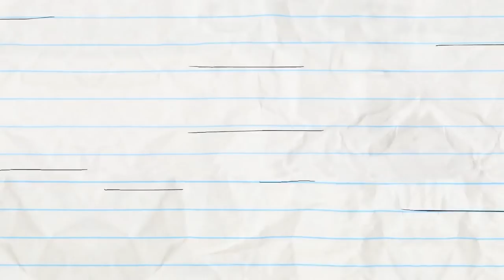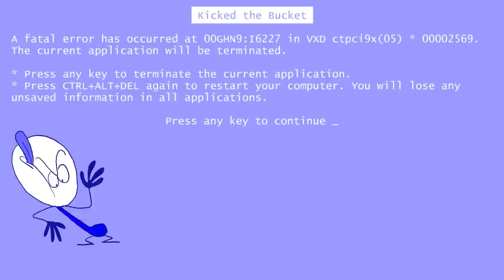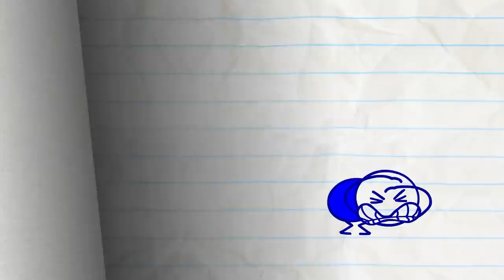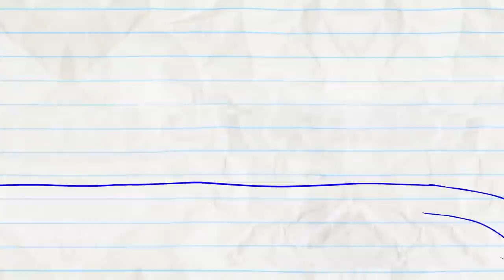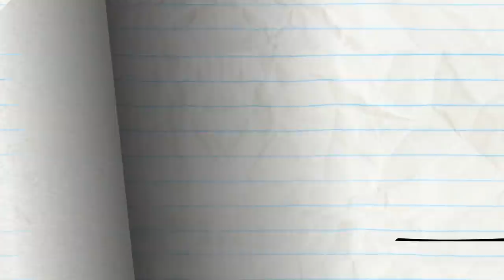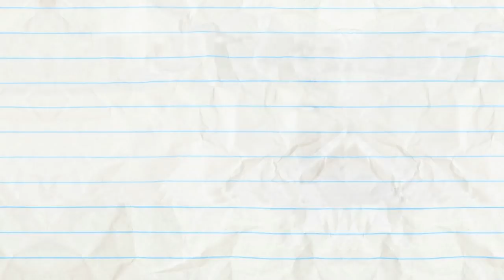Pencilmate's New Style! | Animated Cartoons | Animated Short Films | Pencilmation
0:00 - GETTING INTO CARICATURE

2:31 - BAD FAIR DAY

5:13 - SCORE LOSER

7:45 - END OF THE WORLD WIDE WEB

10:16 - THAT'S PRINTERTAINMENT

12:20 - PIT OF DESPAIR

14:10 - SCIENCE FAIR AND SQUARE

16:09 - IT'S AN UNKIND OF MAGIC

17:59 - COUCH SURFING

19:45 - FRIDGE OVER TROUBLED WATER

21:54 - ALL THAT LITTERS IS NOT GOLD

23:28 - SNOW AND TELL

26:31 - CLICK FLICK

29:53 - BOMB’S AWAY

31:28 - WASHED OUT

33:14 - LINE AND DINE